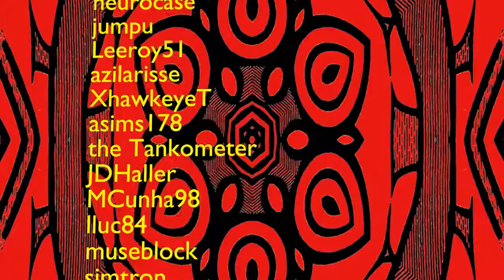Gauntlet Runners segment 3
Art and Animation: Augustus Clark